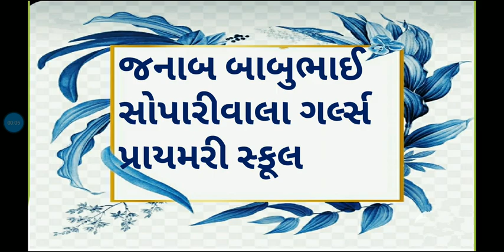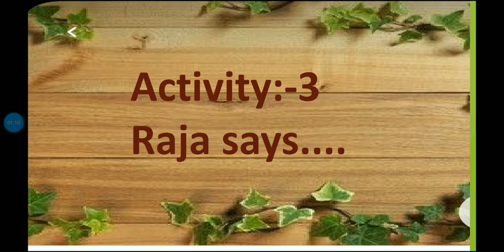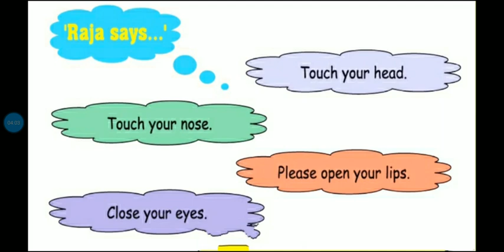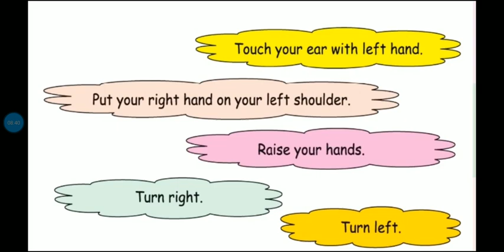std 4 English Unit 1. Get up And Dance Act-3